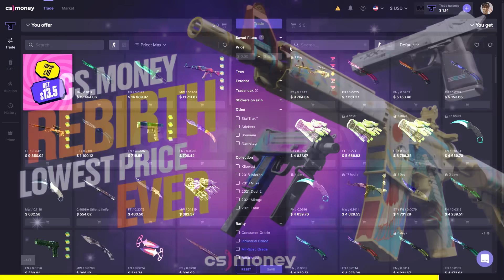The MOST TOXIC CS2 Game I Have EVER Seen!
CS2 players always happy, never toxic :D the most toxic CS2 game I have ever played :D Gaming toxic fun :D